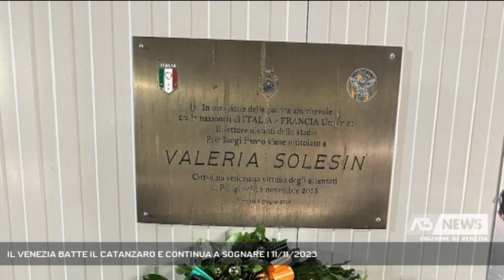IL VENEZIA BATTE IL CATANZARO E CONTINUA A SOGNARE | 11/11/2023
A3 NEWS Venezia 11/11/2023 - LIDO DI VENEZIA - Gli arancioneroverdi hanno battuto ieri sera al "Penzo" 2-1 il Catanzaro e continuano il loro momento magico.  La società stringe un'alleanza con i propri tifosi e l'entusiasmo è alle stelle.   || Con la vittoria per 2-1 al "Penzo" sul Catanzaro Il Venezia Football Club consolida il secondo posto in classifica. Ieri sera grandi emozioni al "Penzo" dove, prima della partita, è stata anche ricordata Valeria Solesin, a otto anni dalla strage terroristica del Bataclan. Il vicesindaco Andrea Tomaello con il general manager del Venezia Football Club Filippo Antonelli e il capitano Marco Modolo, hanno deposto una corona davanti alla targa del settore distinti che porta il nome di Valeria. Per la famiglia Solesin era presente il fratello. Ci sono le foto della cerimonia Al Club Arancioneroverde "Mario Tesconi" del Lido di Venezia, presieduto da Luigi Gino Puntar, si è avuta la conferma del grande entusiasmo che avvolge la squadra in questo momento d'oro.Mister Paolo Vanoli e Antonelli sono stati premiati, durante l'incontro con i tifosi, dall'assessore lidense Michele Zuin. - Intervistati PAOLO VANOLI (ALLENATORE VENEZIA FOOTBALL CLUB), FILIPPO ANTONELLI (DIRETTORE SPORTIVO VENEZIA FOOTBALL CLUB), MICHELE ZUIN (ASSESSORE AL BILANCIO COMUNE DI VENEZIA), CLAUDIO SCANDOLO (POETA) (Servizio di Lorenzo Mayer) - Segui Antenna Tre anche sul digitale terrestre! Visita il sito